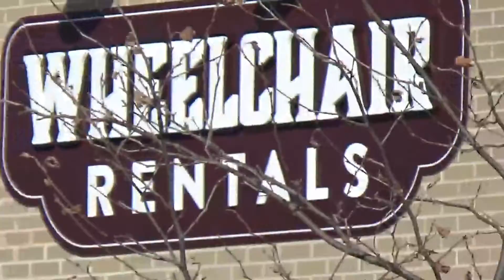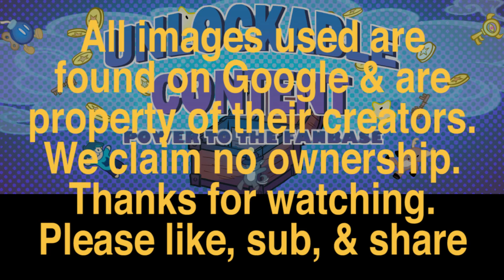That time I broke my leg at Hershey Park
Wolfman tells the story of the time he broke his leg while visiting Hershey Park, while visiting Hershey Park.